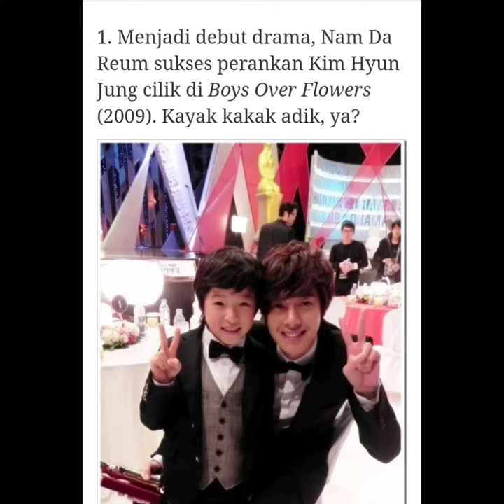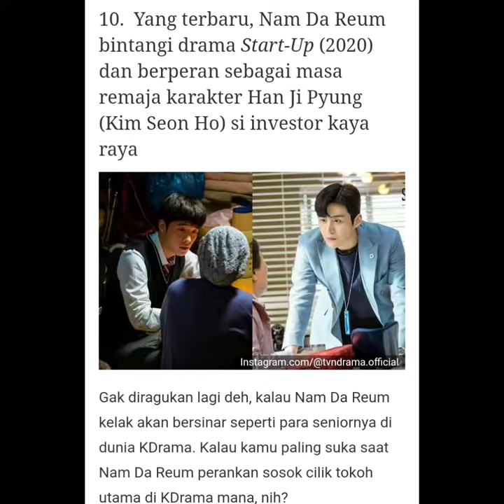Nam Da Reum spesial peran masa kecil leadmale // Nam Da Reum Drama // Nam Da reum Scene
berikut peran Nam Da rum sebagai masa kecil para leadmale drama
dia telah berkarir dari kecil